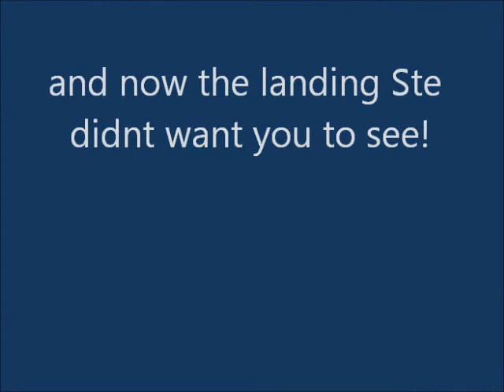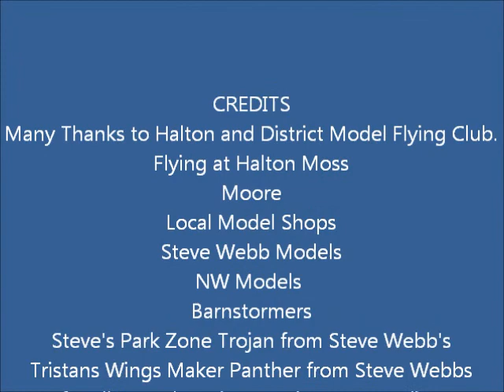Halton BBQ Fly In April 2011 Easter Weekend Part One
The limbo, just for fun. The aim is to fly under the tape without breaking it. Usualy the limbo is lowered with each pass, but on this occasion ( with some confusion) the rules seemed to be 3 passes . Some interesting bumps were missed during battery and SD card changes. One model took at chunk out of its wings on the post.